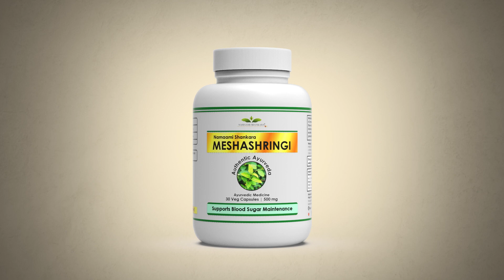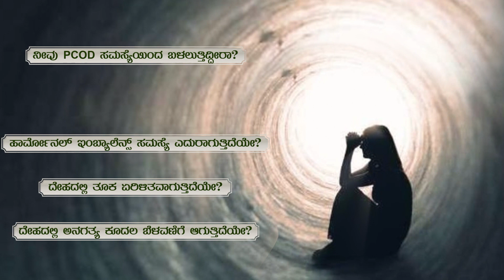Dina Bhavishya | Bhavishya 2022 | Today Rashi in Kannada | Ravi Shanker Guruji 07-01-2022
Daily Rashi in Kannada (Today Rashi in Kannada) by Ravi Shanker Guruji 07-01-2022

ರಾಶಿ ಭವಿಷ್ಯ 2022:

1) ಮೇಷ  2) ವೃಷಭ  3) ಮಿಥುನ 4) ಕರ್ಕಾಟಕ
5) ಸಿಂಹ 6) ಕನ್ಯಾ 7) ತುಲಾ  8) ವೃಶ್ಚಿಕ 9) ಧನುಸ್
10) ಮಕರ  11) ಕುಂಭ  12)ಮೀನ

Ask Guruji, 3 questions online! And get answers immediately for your concerns!